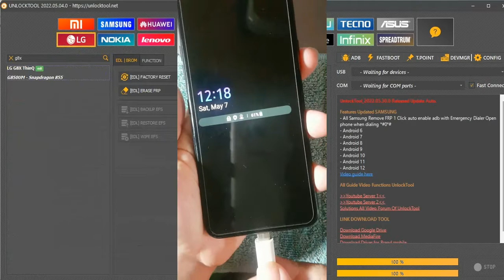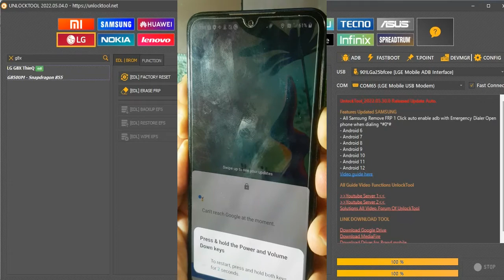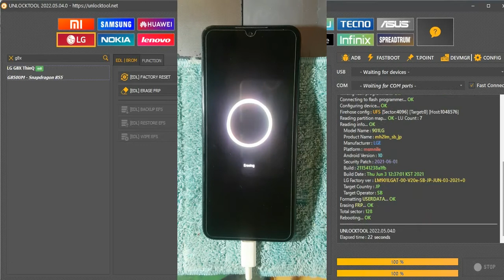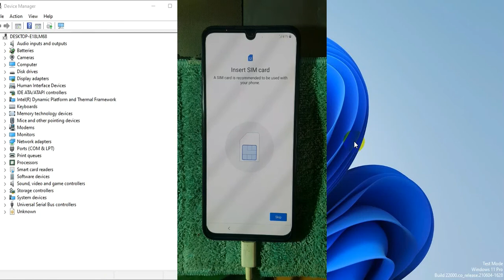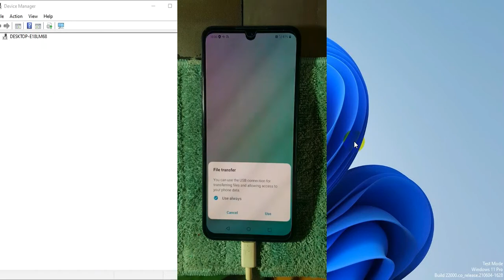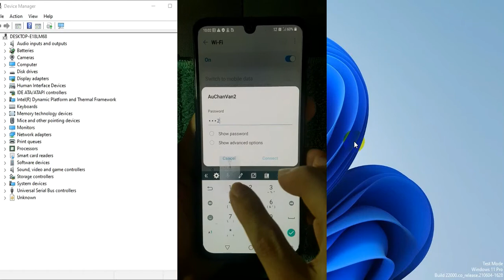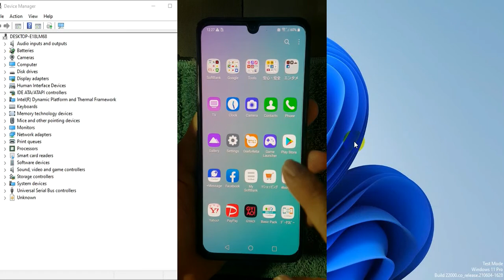LG G8x Japan 901LG Hard Reset & FRP One Click DONE All LG G8x ThinQ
LG G8x Japan 901LG Hard Reset & FRP One Click DONE All LG G8x ThinQ. How To Reset Password and bypass FRP LG G8x ThinQ 901LG, Hướng dẫn xóa mật khẩu, mã bảo vệ và xóa xác minh tài khoản google